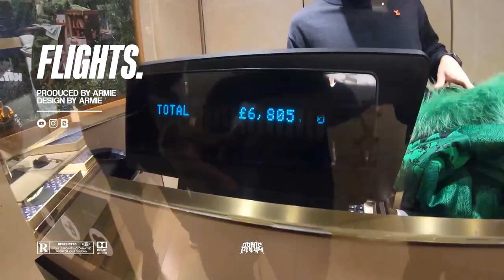[FREE] Booter Bee UK Rap Type Beat - ''FLIGHTS'' (Prod. ARMIE)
This beat was produced by: ARMIE x Ojwav x JC3